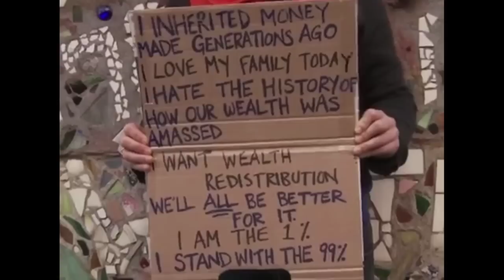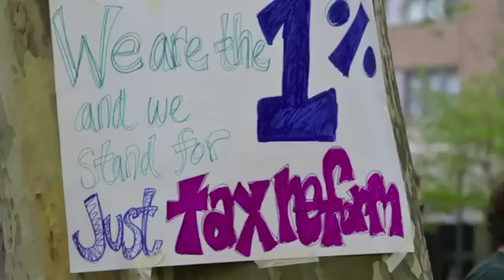We are RG - Young and wealthy organizing for justice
Get an inside view on Resource Generation and our work organizing young people with wealth to leverage their resources and privilege for social change.